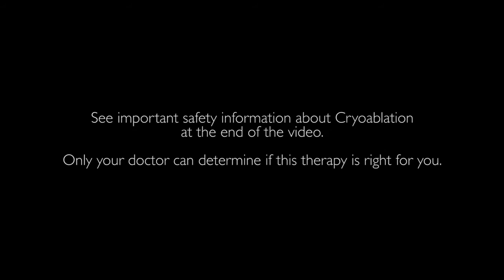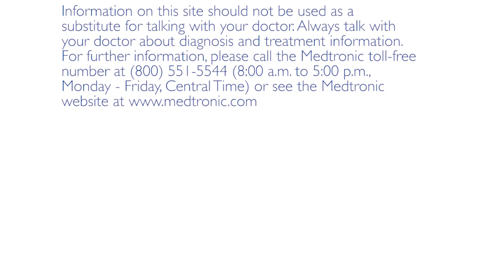Treating Atrial Fibrillation – One Patient’s Cryoballoon Recommendation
Hear how one AF Patient’s cyroballoon ablation procedure impacted her life.